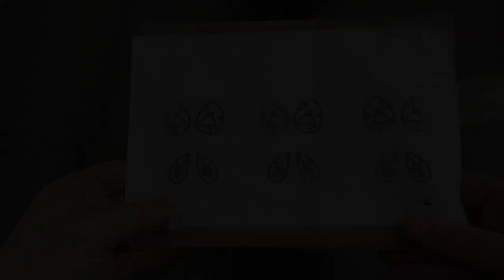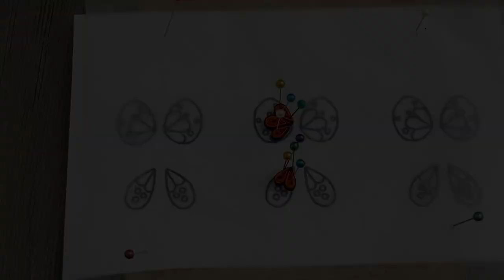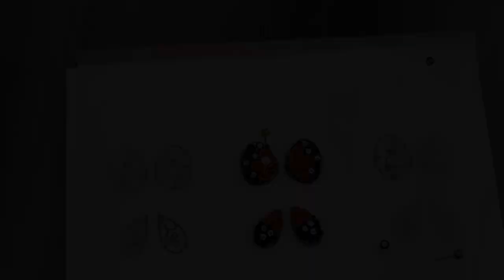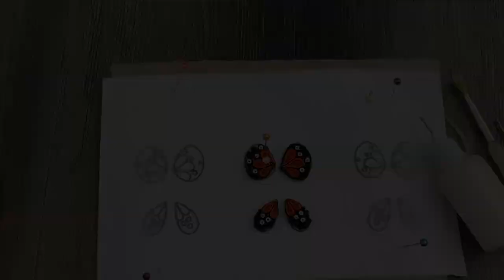How to Make Easy Quilling Paper Monarch Butterflies | Quilling for Beginners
Get ready for spring crafts with these easy quilling paper monarch butterflies!

For the butterfly template and for the measurements of the quilling shapes shown in the video, check out the original post on my

Also, if you need more instruction on how to make cones using a long slotted quilling tool, watch this video 👉

Hi there! I’m Meredith, art school grad and mama of two awesome and incredibly energetic littles. I fell across paper quilling by chance and fell in love with all the amazing things paper can do! Follow along as I roll tiny quilling creations and I promise I’ll teach you everything I know!

Do you like my tutorials and want to help me be able to make more?

Feel free to use my designs as gifts or for your own personal use. And I’d love any sharing of my photos and projects! All I ask is that all photos remain unaltered and link back to the original post, and please do not attempt to sell any quilling created from my designs as your own work. Happy Crafting!

And check out my brand new channel An Open Home by Meredith Amand if you're into practical tips for a more eco-friendly home with a little DIY thrown in for fun!

If you click on the links and make a purchase, I may receive a small compensation to help me finance this site and keep coming up with awesome tutorials and tips! There's no cost to you and I only ever include links to companies and products that I trust and work with on a regular basis.